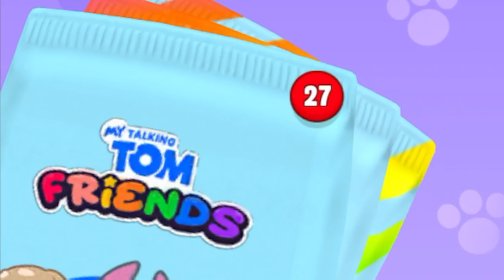El Gato TOM Y SUS AMIGOS ¡ALBÚN COMPLETADO! My Talking Tom Friends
Nuevo albún de cromos de Talking Tom Friends Primavera Completado 100%. También Jugamos Pequeño gatito.